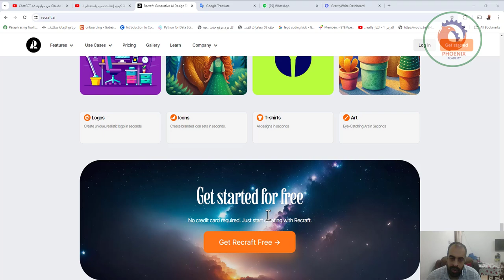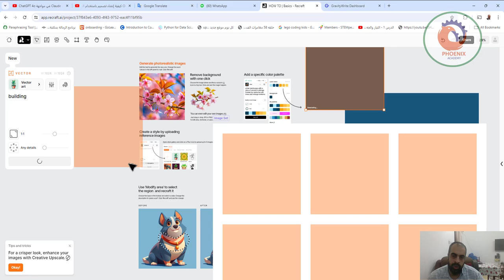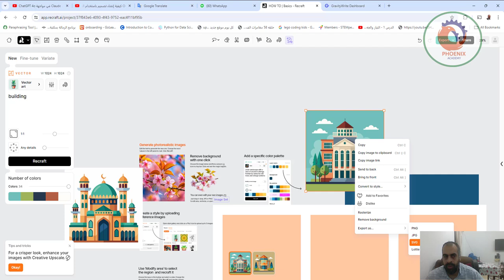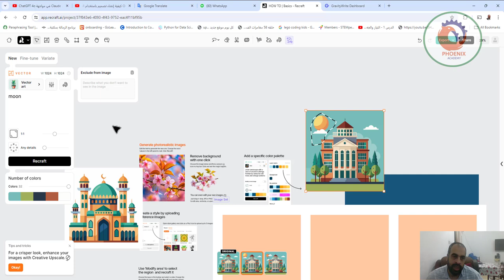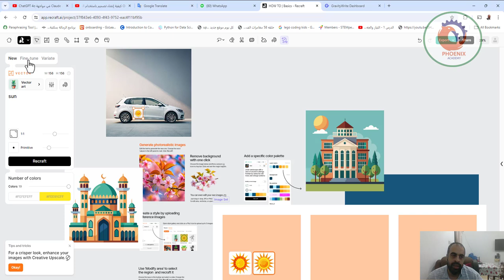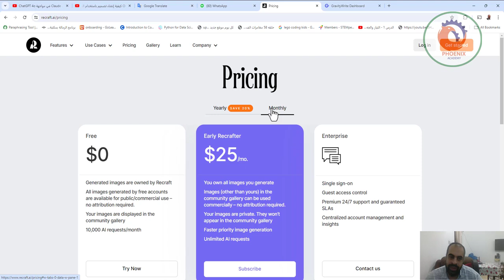كيفية إنشاء تصميم باستخدام الذكاء الاصطناعي recraft ai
❤️ روابط التواصل
✅ انستجرام